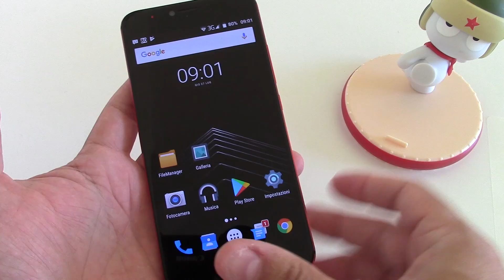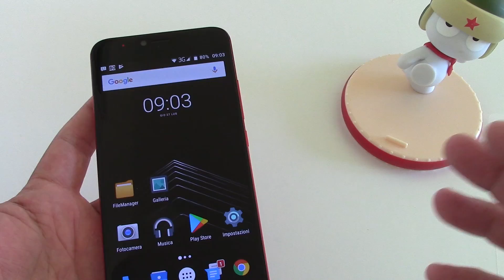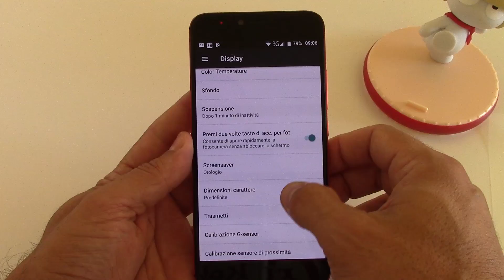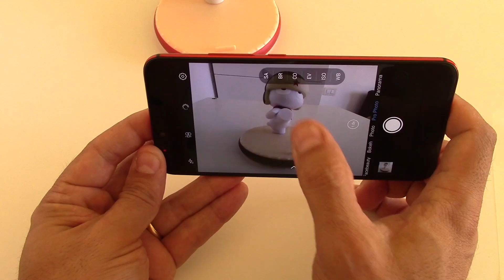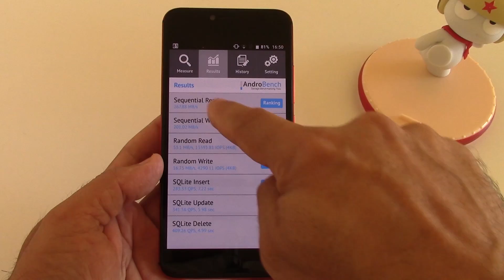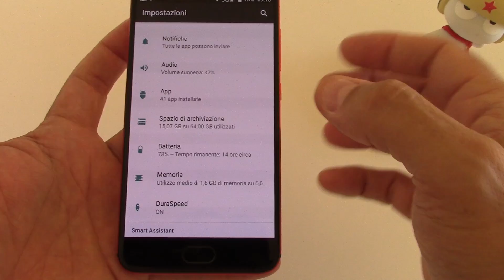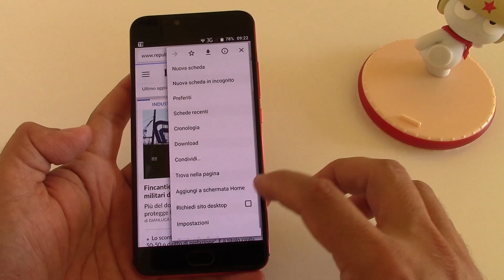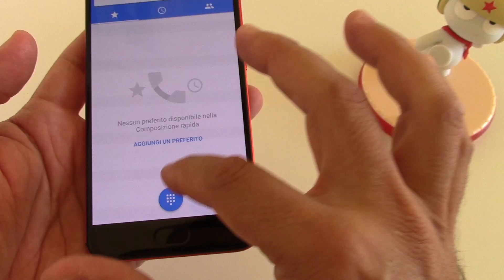Umidigi Z1 Pro: Unboxing e Recensione in Italiano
Umidigi Z1 Pro, 6,95mm, 40000mAh, 6+64Gb, Helio P20, 5,5" FHD AMOLED!
Link Acquisto Amazon Rosso Nero